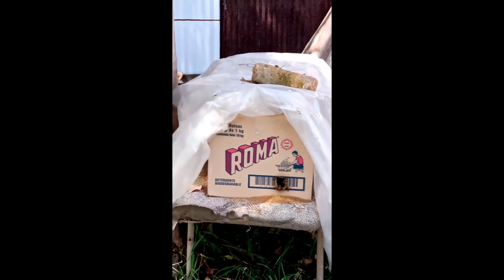Miel natural - Apicultura en Oaxaca